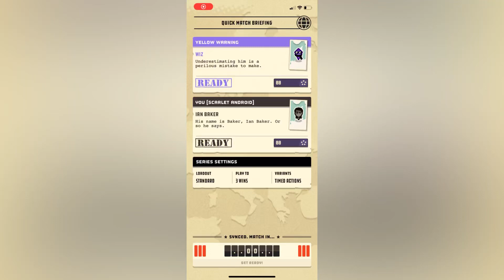Third Two Spies Replay Against Yellow Warning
Come join the Two Spies Discord! We'd love to talk about Two Spies with you and play a match.

Round 1 - (0:00)
Round 2 - (2:51)
Round 3 - (4:18)
Round 4+  - (6:03)